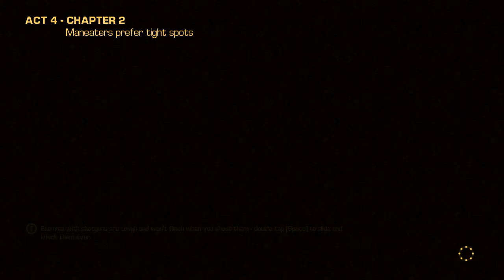Bulletstorm Part 24